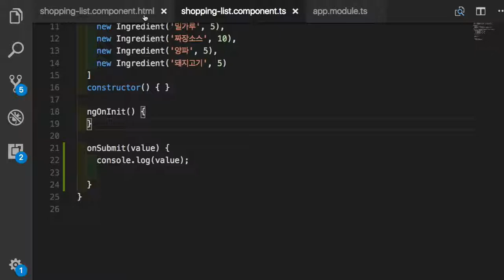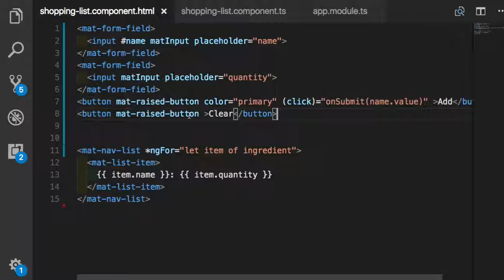Angular 실습 033 Input 필드의 값을 ts 파일로 전달하기